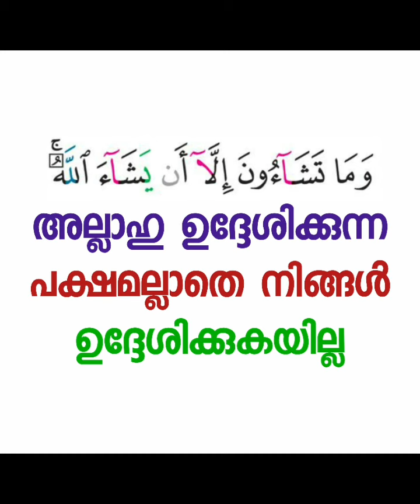നിങ്ങളെക്കാൾ വയസ്സ് കൂടിയവരും, നിങ്ങളെക്കാൾ അറിവുള്ളവരും| Sirajul islam balussery |Thadhkirah.com